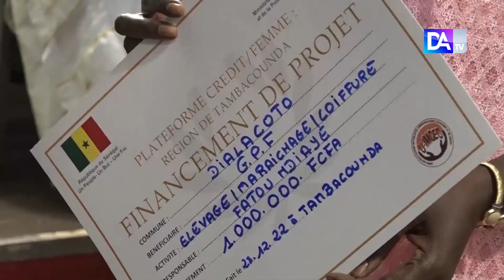Tamba: la ministre de femme annonce un financement de 161 millions et octroie du matériels aux femme